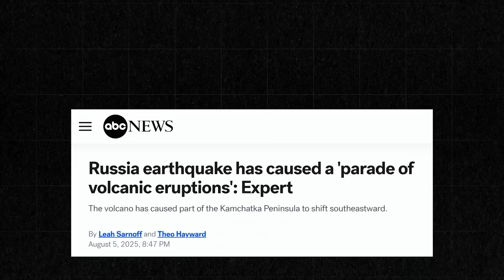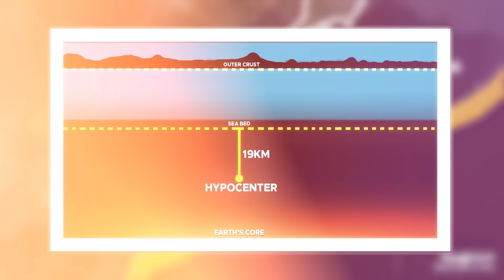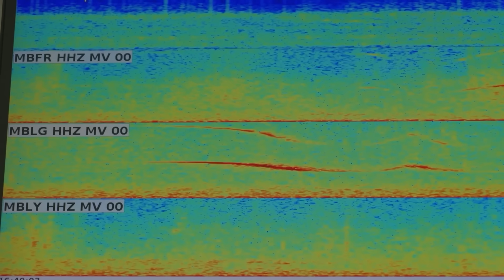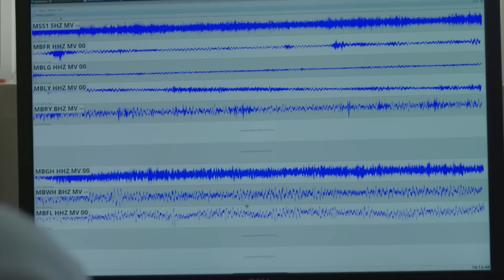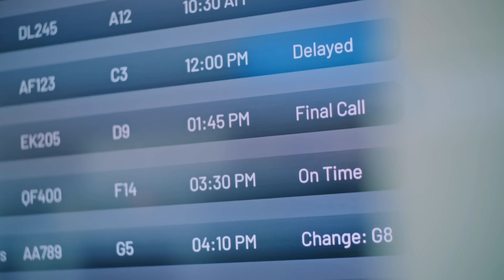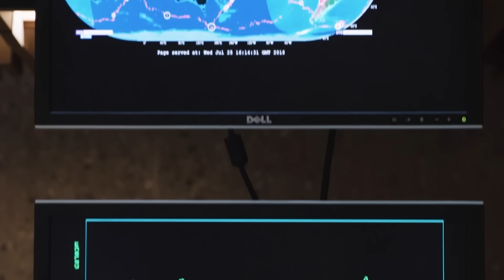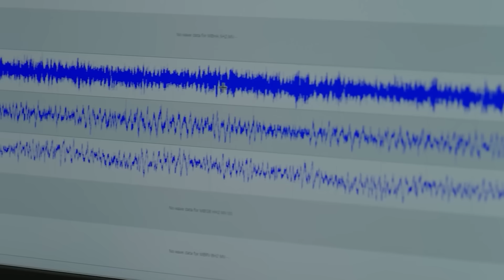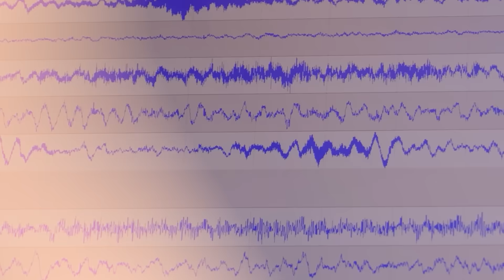The Ring Of Fire Is Exploding: Megaquakes Are Triggering Eruptions Across The Pacific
The Ring Of Fire Is Exploding: Megaquakes Are Triggering Eruptions Across The Pacific | Russia earthquake, Kamchatka earthquake
In July 2025, a colossal magnitude 8.8 megaquake struck off the coast of Russia’s Kamchatka Peninsula, unleashing powerful tsunami waves and triggering a chain of events that has left scientists both alarmed and fascinated. Within days, two volcanoes erupted—one of which had remained dormant for over six centuries. Simultaneously, nearly 6,000 kilometers away, Indonesia's Mount Lewotobi exploded in a fury of ash and fire. Is it coincidence—or a deeper, more ominous connection? Could one massive quake set off a ripple of eruptions across the world’s most volatile fault line? The signs point to a planet under pressure. As magma surges, plates shift, and ancient volcanoes awaken, one thing is clear: the Ring of Fire is reactivating, and What comes next could reshape entire nations.

Video Chapters:
0:00 Intro
1:25 The Anatomy of the Ring of Fire
2:45 Kamchatka Earthquake
4:02 Kamchatka’s Volcanoes Reactivate
6:06 Indonesia’s Mount Lewotobi Laki-Laki Erupts
7:30 How Earthquakes Trigger Volcanic Eruptions
8:33 A Historical Pattern
9:39 Global Implications: What Comes Next?
11:01 Future Outlook